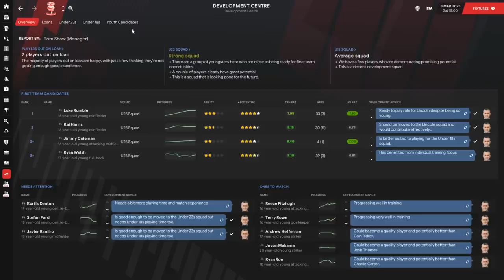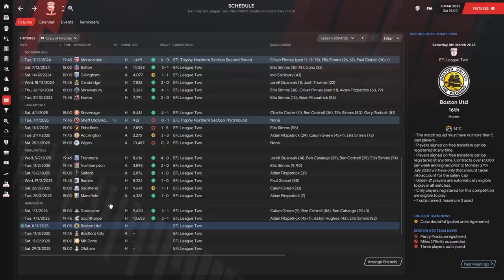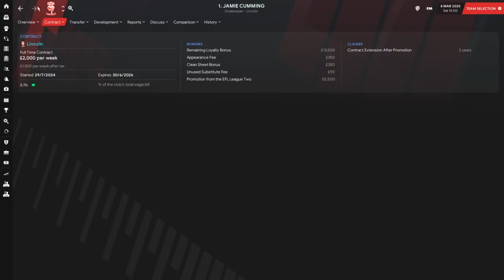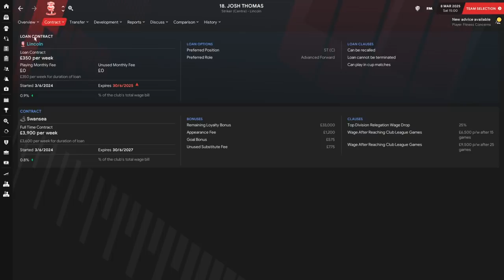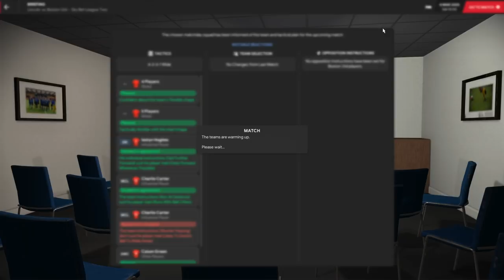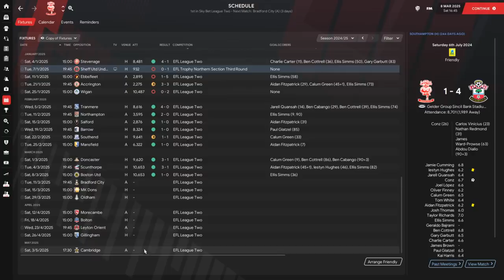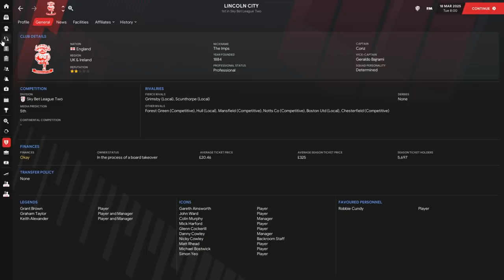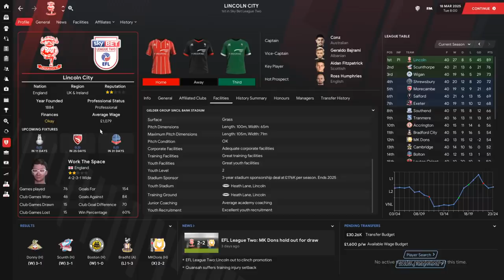Park To Prem FM21 | Lincoln City #13 - Chairman David is Missing | Football Manager 2021